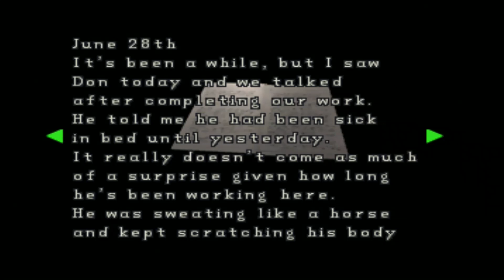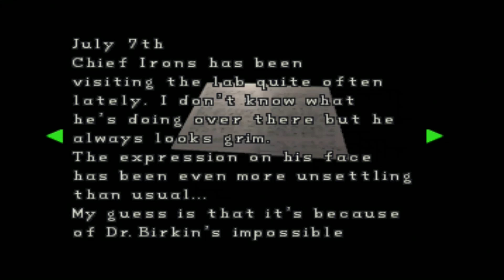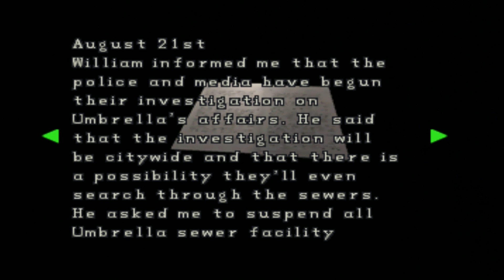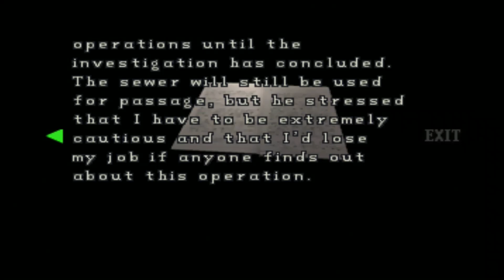October 21, 2020(3)